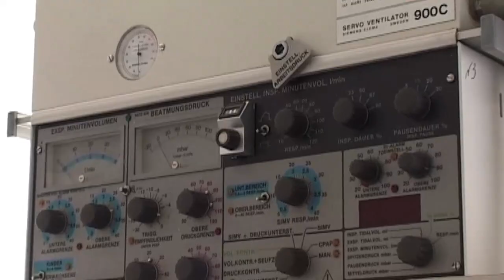Ավազակային հարձակում կատարողները հայտնաբերվեցին և կալանավորվեցին